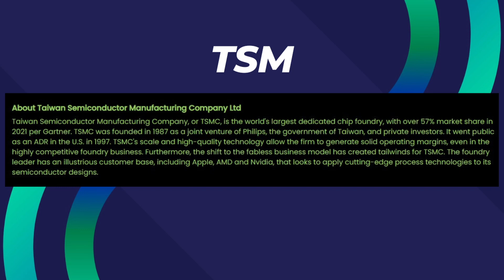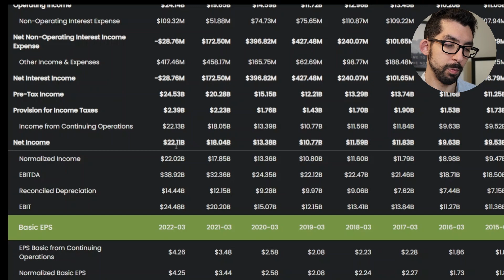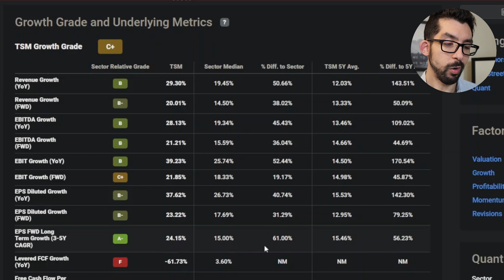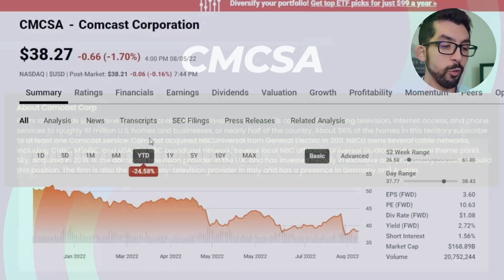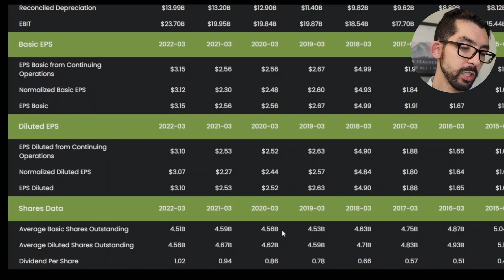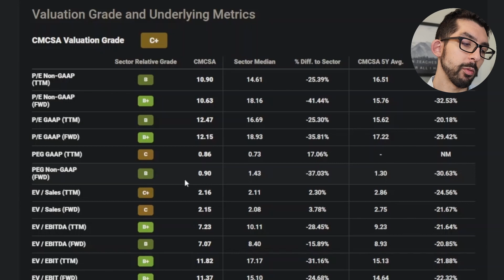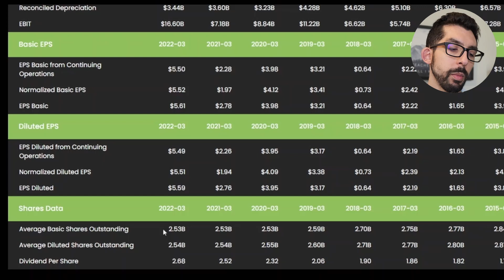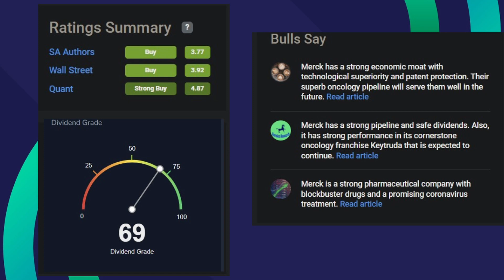Best 3 Dividend Stocks To Invest In August 2022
Are you looking for great dividends for August? In this video, I'm going over 3 of the best dividend stocks to keep an eye on this month. All three beat earnings last month, have P/E under 20, Dividend Yield over 2%, and Dividend growth around 10%.

CHAPTERS

0:00 Intro
0:28 TSM Overview
1:41 TSM Fundamentals
5:37 TSM Dividend Summary
6:16 CMCSA Overview
7:32 CMCSA Fundamentals
10:01 CMCSA Dividend Summary
10:30 MRK Overview
11:26 MRK Fundamentals
13:41 MRK Dividend Summary
14:05 Outro

Video in the Intro by Tima Miroshnichenko from Pexels